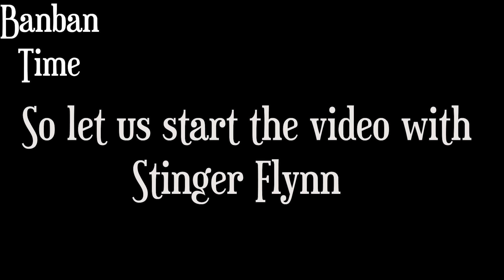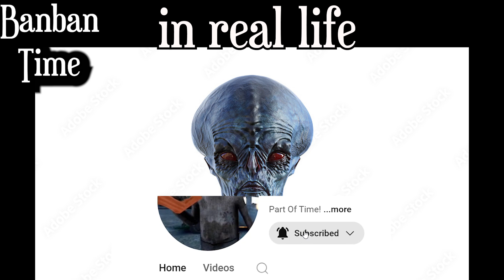Garten of Banban 8 monsters in real life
1) euphoric brothers garten of banban 8
2) garten of banban 8
3) garten of banban 8 gameplay
4) banban 8 and euphoric brothers
5) garten of banban 8 Main Menu
6) Garten of banban main menu